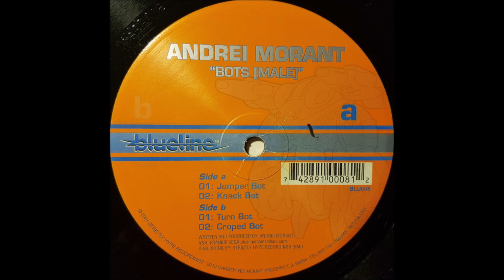Andrei Morant - Croped Bot (B2) [BLU008]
Andrei Morant - Bots (Male) EP
Label: Blueline Music – BLU008
Format: Vinyl, 12"
Country: US
Released: 2001
Genre: Electronic
Style: Techno
TRACKS
A Side
Andrei Morant - Jumper Bot
Andrei Morant - Knack Bot
B Side
Andrei Morant - Turn Bot
Andrei Morant - Croped Bot